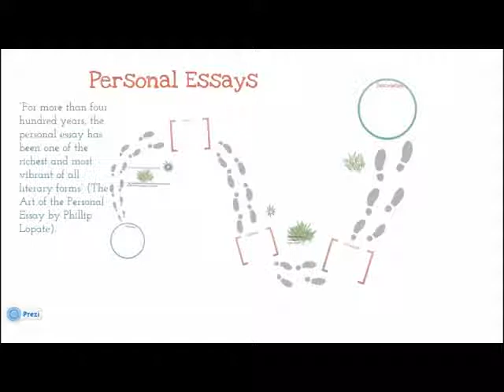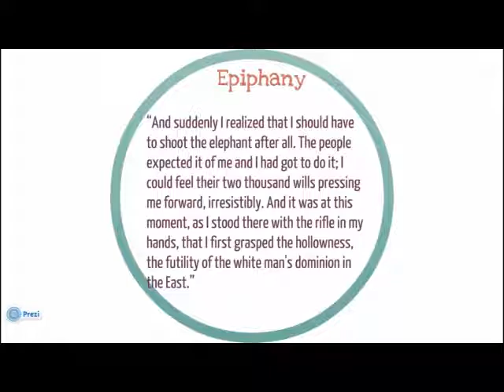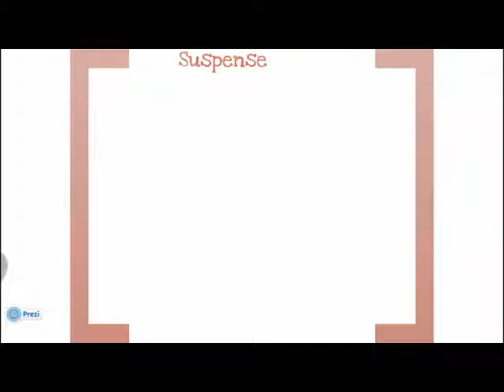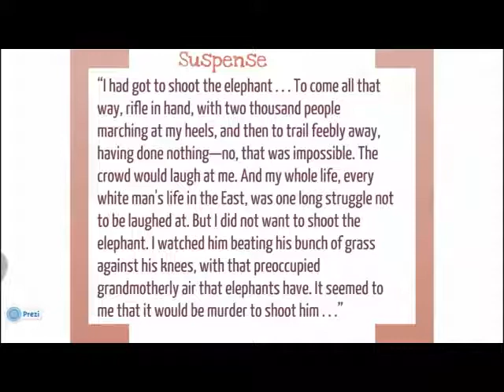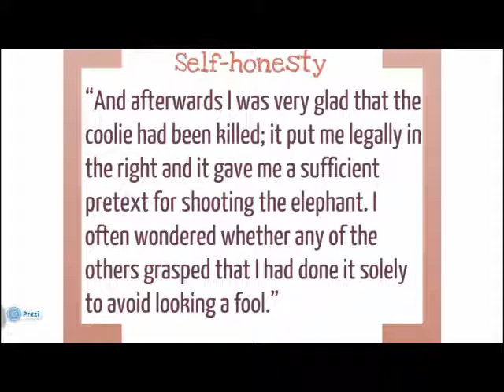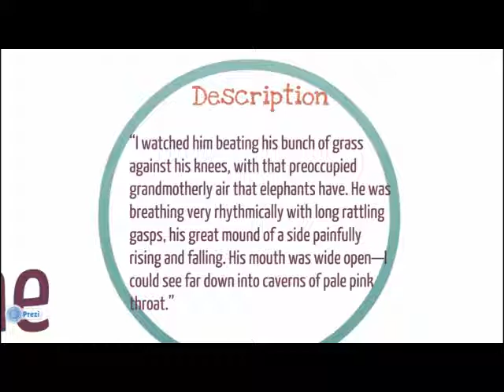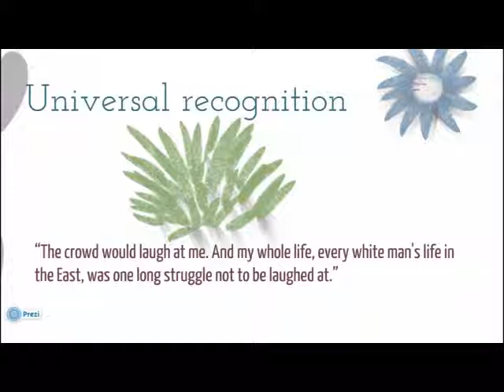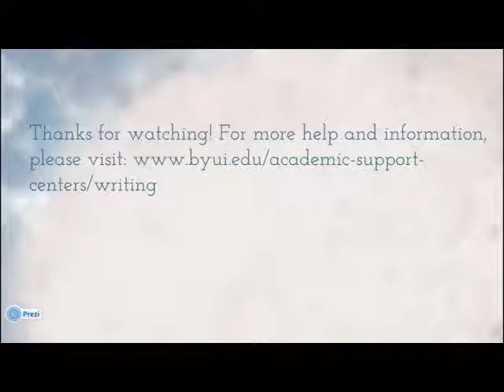Elements of the Personal Essay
Writing Center video discussing the elements of writing a personal essay